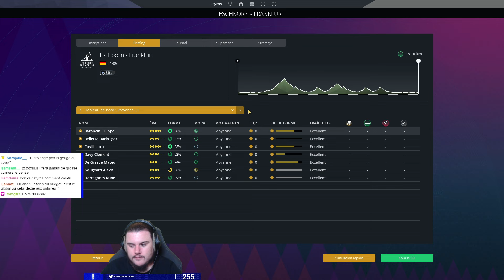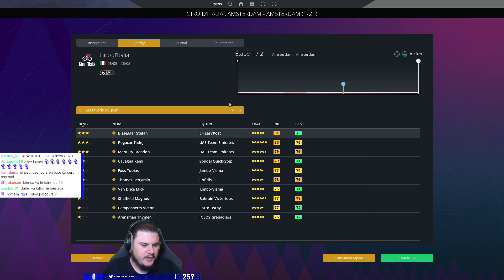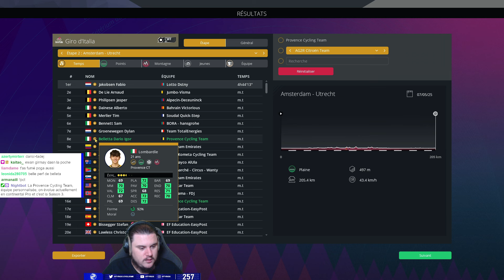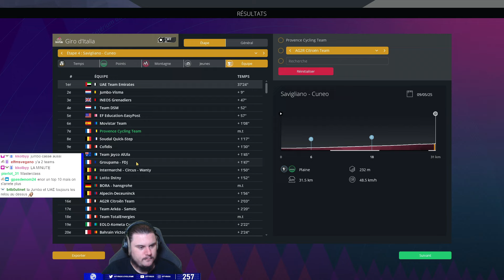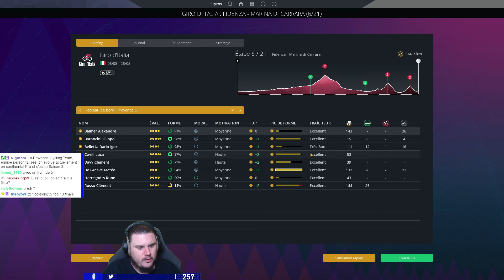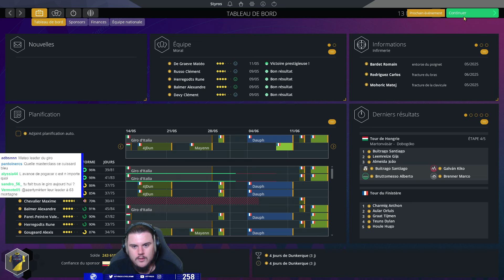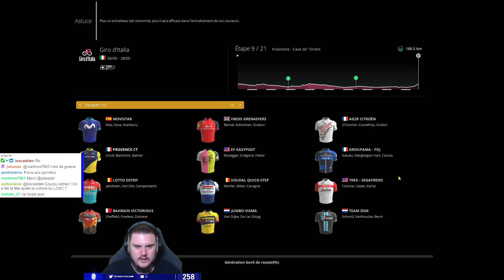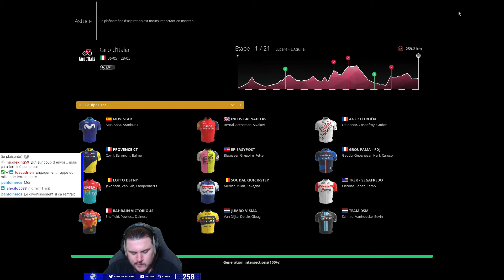Pro Cycling Manager 2023 - Carrière PCT #45 : NOTRE PREMIER GIRO !